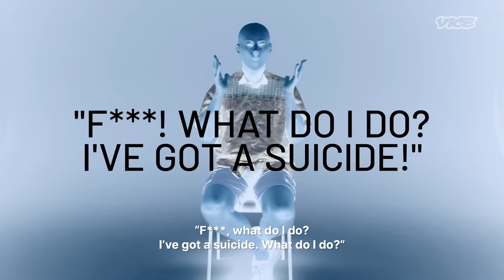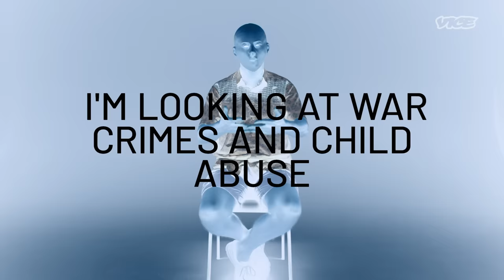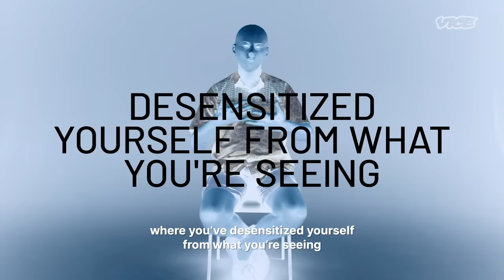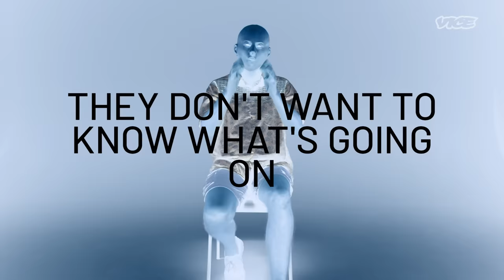The Horrors of Being a Facebook Moderator | Informer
Traumatic content such as hate speech, porn and brutal violence are just some of the topics this Facebook content moderator was faced with on a daily basis.

We hear from a man who explains how Facebook moderating finally took a toll on his mental health.

During his time at Facebook, he had to make complex moral decisions in mere seconds and only after he left the company, did he realize how profoundly it had impacted him - when he was diagnosed with PTSD. He now has a lawsuit pending against Facebook for the treatment.

Informer is a series where we hear the anonymised confessions and insights of people on the inside of different industries, institutions and events.

00:00 Intro
01:06 Looking at All the Worst Things That People Post Online
03:20 Harm vs. Injury vs. Violence
04:30 Don’t Ever Tell Anybody What Your Job Is
06:35 They Don’t Want To Know What’s Going On